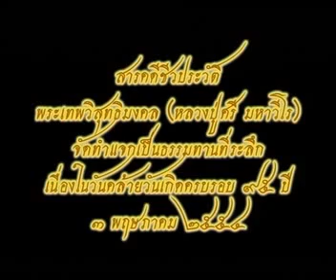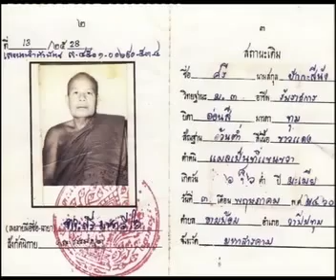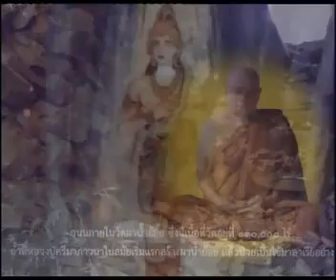ชีวประวัติหลวงปู่ศรี มหาวีโร วัดป่ากุง อ.ศรีสมเด็จ จ. ร้อยเอ็ด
พระเทพวิสุทธิมงคล(หลวงปู่ศรี มหาวีโร) วัดประชาคมวนาราม(วัดป่ากุง) อ.ศรีสมเด็จ จ. ร้อยเอ็ด
@ชีวประวัติหลวงปู่ศรี มหาวีโร วัดป่ากุง อ.ศรีสมเด็จ จ. ร้อยเอ็ด ขออนุญาตนำมาลงเพื่อสืบทอดพระพุทธศาสนาเมืองไทย urai1791หลวงปู่ศรี มหาวีโร